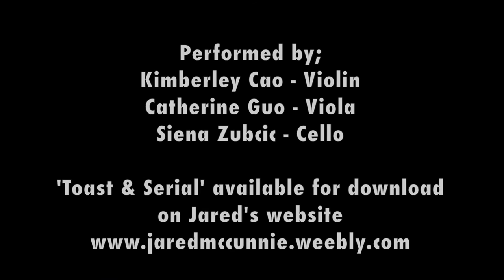Toast & Serial - Jared McCunnie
Jared's composition 'Toast & Serial' for String trio. Written as a serial fugue exercise, it is a playful chamber ensemble piece. The score and parts are free on Jared's

Performed by;
Kimberley Cao - violin
Catherine Guo - viola
Siena Zubcic - cello